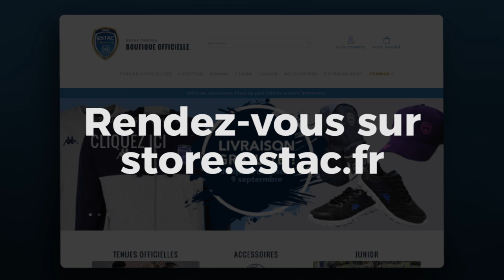Découvrez la nouvelle boutique en ligne !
Rendez-vous sur store.estac.fr